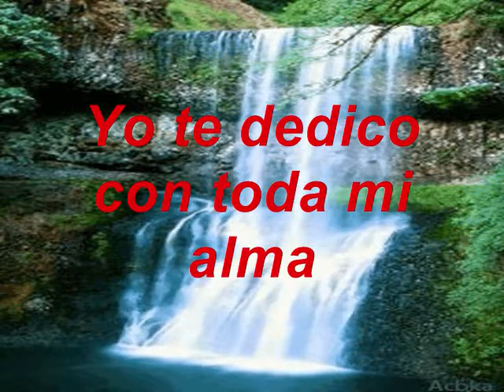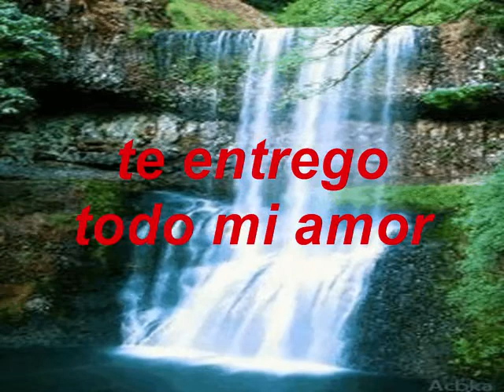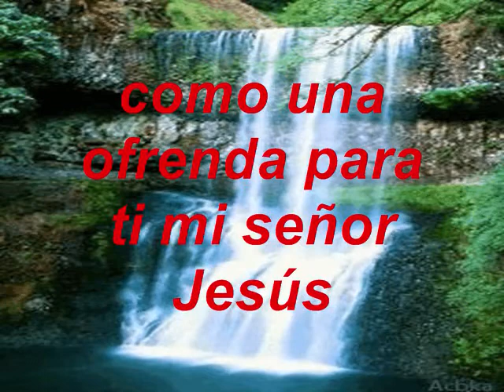Una Gran Fiesta